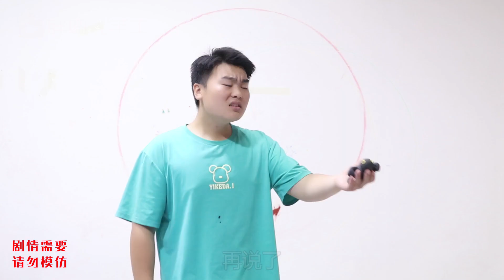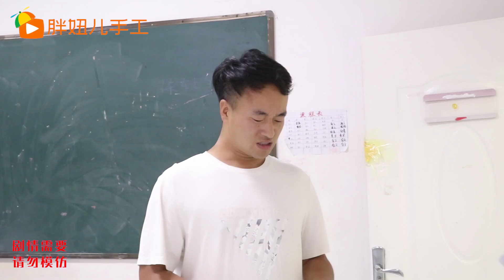是谁把粘土蜘蛛放在小白抽屉里，大家一番推理，能找到凶手吗？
是誰把粘土蜘蛛放在小白抽屜裏，大家一番推理，能找到兇手嗎？是誰把粘土蜘蛛放在小白抽屜裏，大家一番推理，能找到兇手嗎？